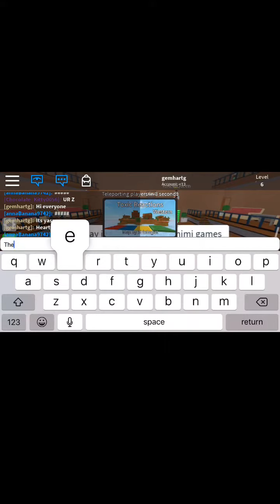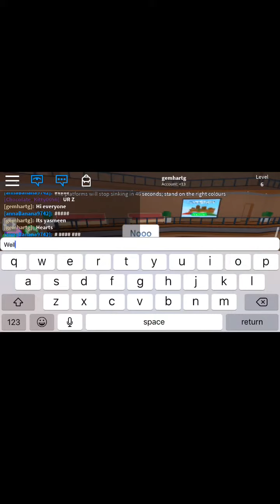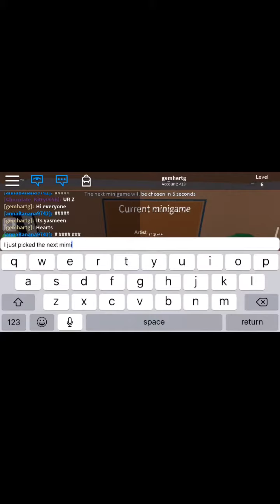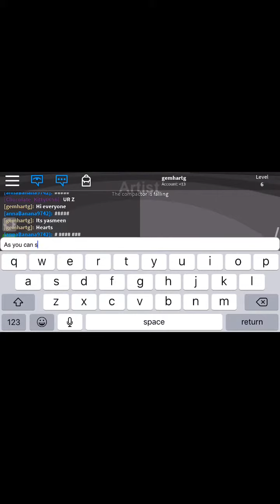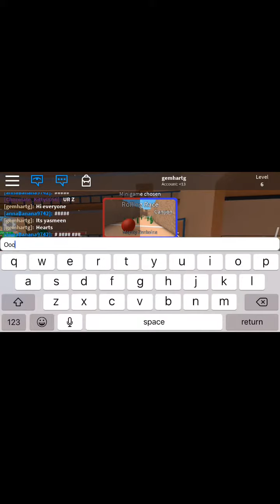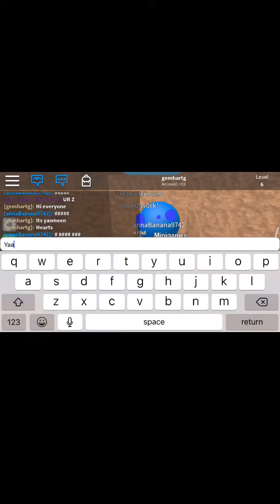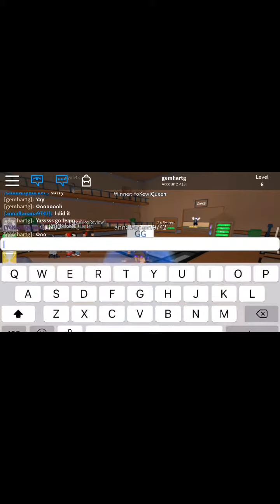Playing epic mini games in roblox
Shout out to princess here 🤗